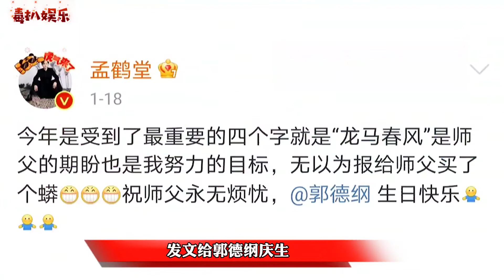郭麒麟26岁生日！郭德纲为其庆生，送儿子不菲蟒袍？